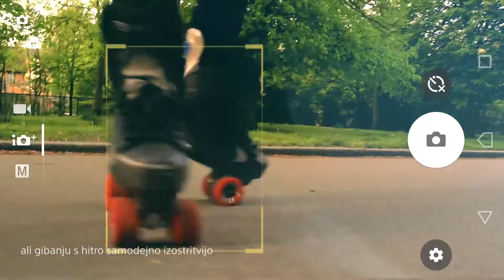Xperia™ XA1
Predstavitveni film pametnega telefona Xperia™ XA1.